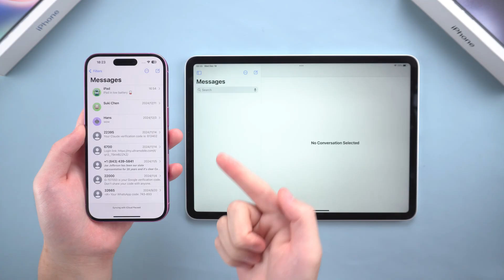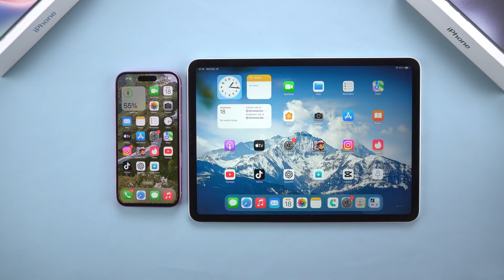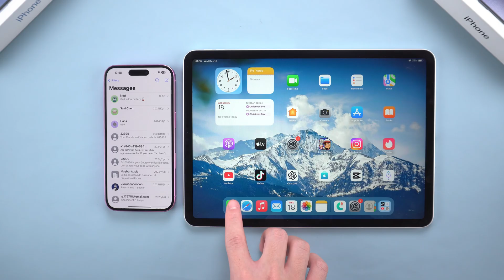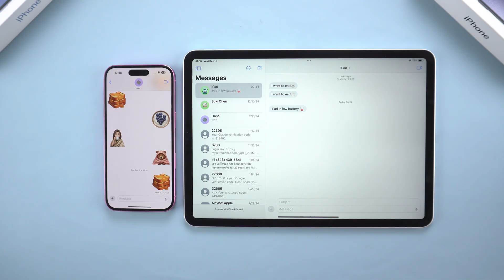Top 2 Ways to Sync Messages on iPhone and iPad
If you want to sync messages between iPhone and iPad, but don't know how to do it? This video will teach you two ways to quickly sync messages from iPhone to iPad, making your daily use more convenient!

⏱ *TIMESTAMP*
00:00 intro
00:29 Method 1 : Use iCloud to sync messages
01:10 Method 2 : Use Tenorshare iCareFone tool to sync data

💡 *How to Sync iPhone and iPad Messages*
📌Method 1: Use iCloud to sync messages
1. Set up on iPhone:
- Open Settings and tap Apple ID.
- Go to iCloud and turn on the "Messages" sync option.

2. Set up on iPad:
- Open Settings and find the "Messages" option.
- Turn on the iMessages feature, then turn on the "Messages" sync option in iCloud.

Note: Make sure that the iPhone and iPad use the same Apple ID.

📌Method 2: Use Tenorshare iCareFone tool to sync data
1. Download iCareFone: Download and install iCareFone through the link below the video.

2. Back up iPhone data:
- Connect iPhone to computer with a data cable and open iCareFone.
- Click the "Backup & Restore" option and select the data you want to back up (such as messages、photos、contacts).
- Click "Backup", enter the lock screen password, and wait for the backup to complete.

3. Sync data to iPad:
- Use a data cable to connect iPad to computer and open iCareFone.
- Click the "Backup & Restore" option, select "View", and find the data to be synchronized.
- Click "Restore to Device" and follow the prompts to turn off the "Find My iPhone" function of iPad.
- Wait a few minutes and the data will be synchronized to iPad.